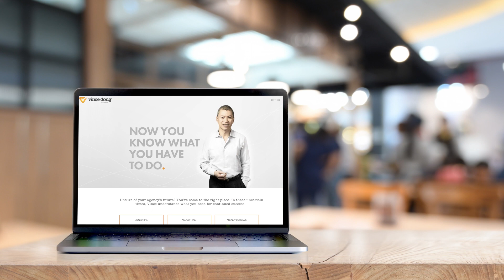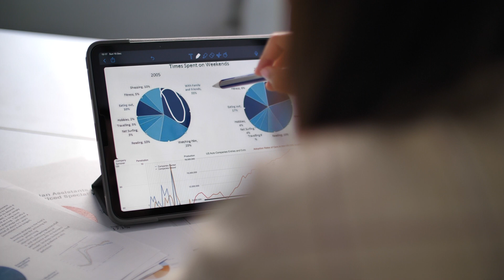Workamajig Industry Sage Expert Insights (WISE Insights) - Vince Dong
Vince Dong has been an ad. agency consultant for 37 years, working to help agencies streamline their businesses.

Vince’s list of top 5 must-haves for project management software?

Effective budget reporting
Good user interface
Real-time data
Ease of use
Workamajig is a fully integrated project management system that does it all for advertising agencies and in-house creative teams.